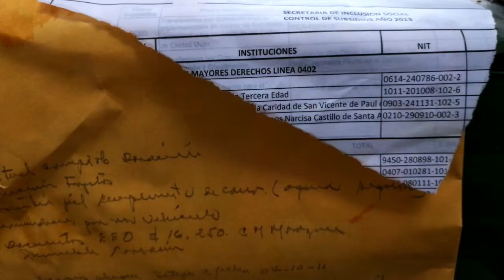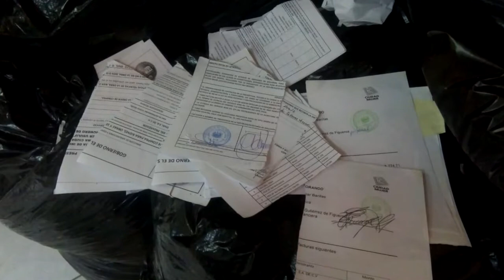Noticiero LPG 24 mayo: Los documentos públicos destruidos por la Secretaría de Inclusión Social